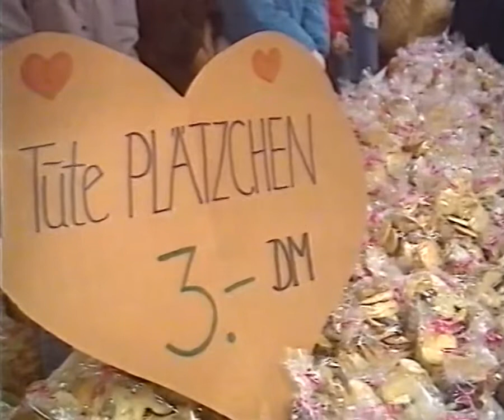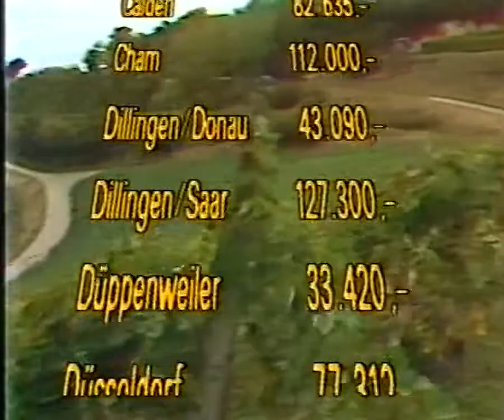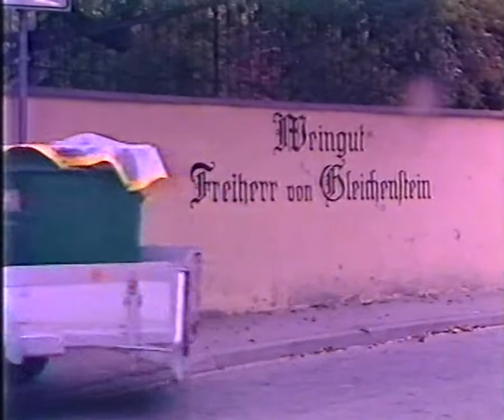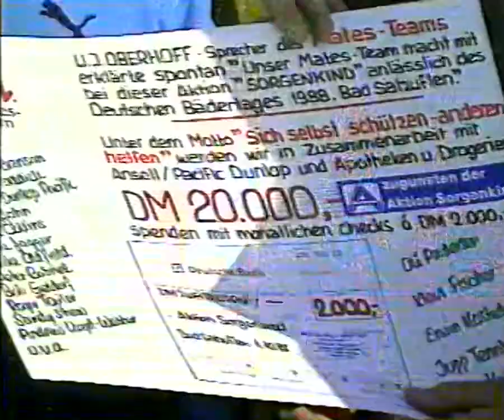ZDF 10.11.1988 - Die Große Hilfe + Vorschau zu "Die Rede" (Eklatrede Jenningers) + Beginn "Kontakte"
Quelle: VHS
Zu sehen ist die Sendung "Die Große Hilfe" über die erreichten Spendenziele im Rahmen der Aktion Sorgenkind. Anschließend folgt eine Vorschau zur Sendung "Die Rede", die kurzfristig ins Programm berufen wurde, auf Grund des Eklat im Bundestag durch die Gedenkrede Philipp Jenningers.
Anschließend folgt noch der Beginn der Sendung "Kontakte" mit dem Titel "Leben ist mehr".